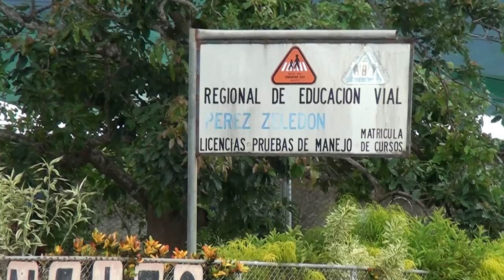La sede de educación vial de Río Claro aplicará pruebas teóricas en noviembre y diciembre